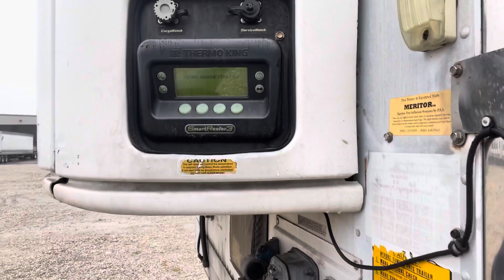5 Cosas que NO Me Gustan De Ser Dueño Operador